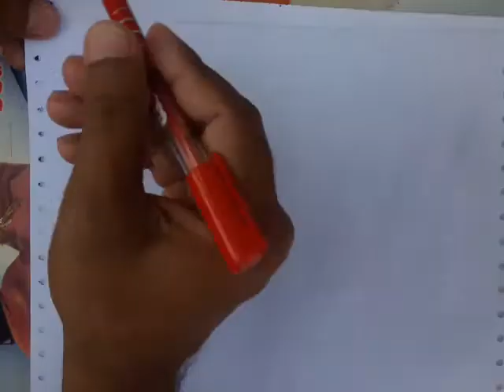Class 10th Basic Calculation Part 3 , Multiplication & Division Rule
Basic Calculation Multiplication & Division Rule , For Class 8th, Class 9th Class 10th